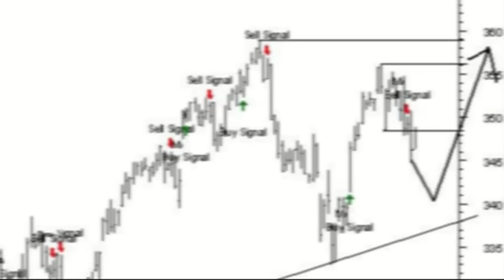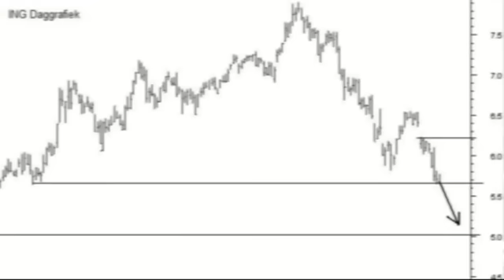Philips Kopen ING verkopen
AEX kan na korte terugval volgens John Beijer van Beursfoon door naar 374 punten.